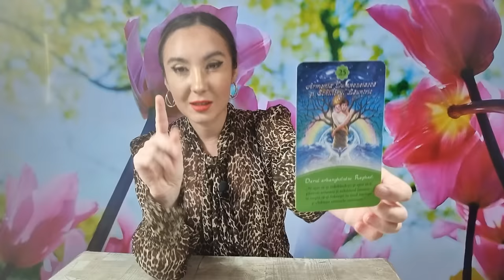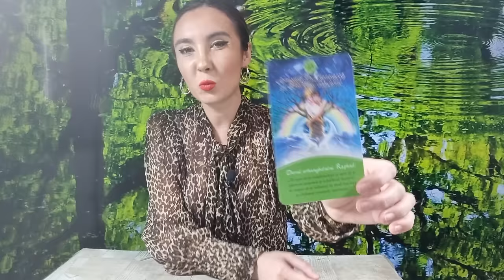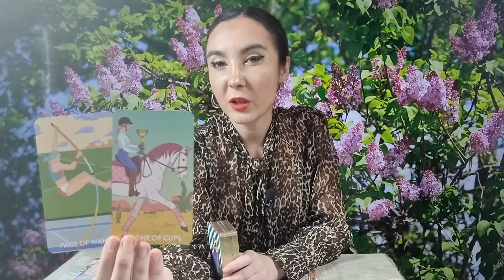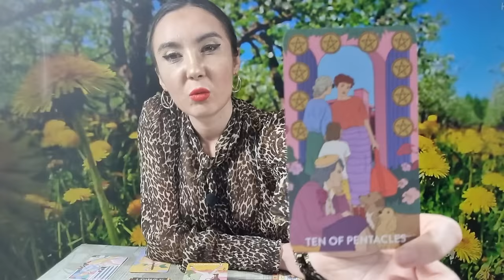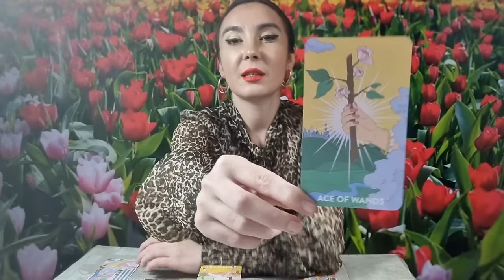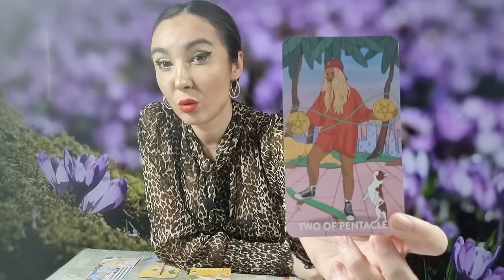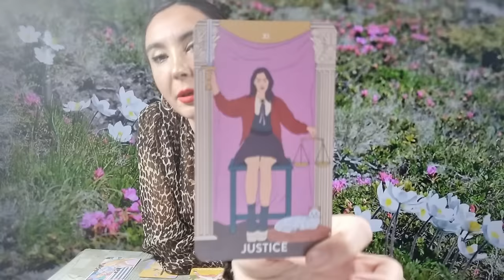𝗖𝗔𝗣𝗥𝗜𝗖𝗢𝗥𝗡 ♑️ 𝗢 𝗣𝗔𝗦𝗜𝗨𝗡𝗘 𝗠𝗔𝗥𝗘 𝗦̦𝗜 𝗢 𝗩𝗘𝗦𝗧𝗘 𝗗𝗘 𝗣𝗔𝗖𝗘! 𝟮𝟱-𝟯𝟭 𝗠𝗔𝗥𝗧𝗜𝗘 𝟮𝟬𝟮𝟰